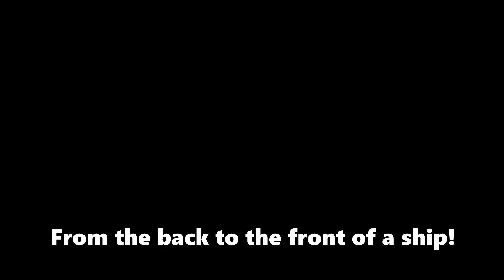【Royal Caribbean 】 Pool Deck Walk!! One Lap 2200 Feet Long!!!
【Oasis of the Seas】 Pool Deck Walk!!  One Lap 2200 Feet Long!!!

I'm a Japanese guy who currently lives in Ontario Canada. I started exploring Ontario since worldwide pandemic hit in 2019. This channel is basically a similar channel of my main one (Japanese language) and started sharing my life how I enjoy life in Canada (Living Loving Canada).
Canada is absolutely a beautiful country I'd like to share so please enjoy watching my videos.
Thanks!!!

If you liked my videos or channel, please feel free to come visit my main Japanese channel!

0:01 Intro
0:31 Pool Deck